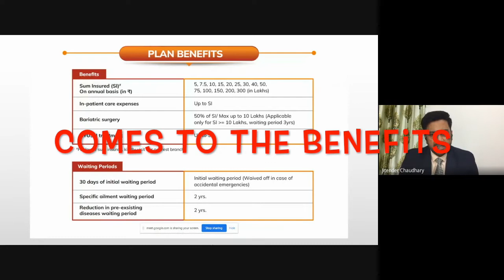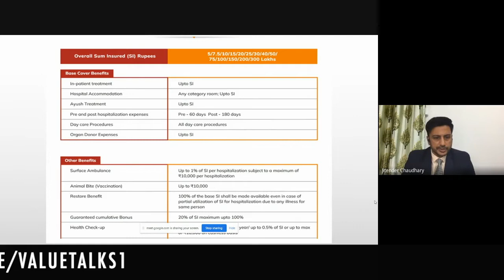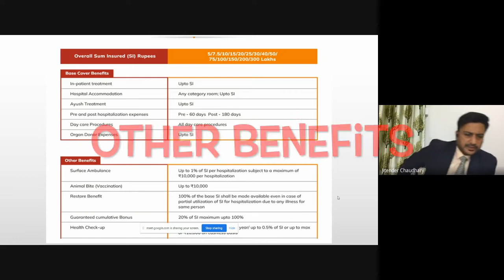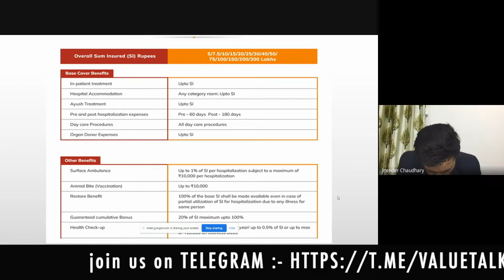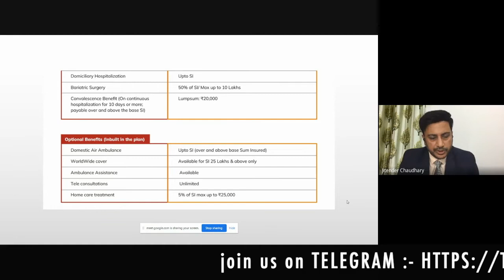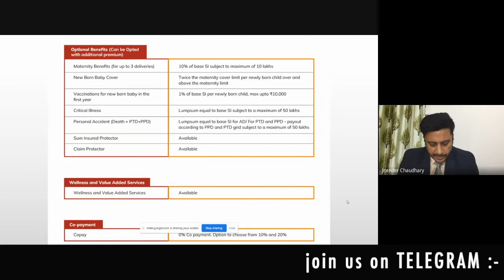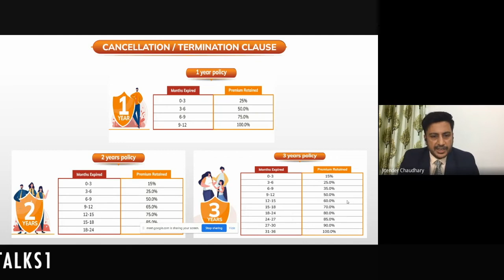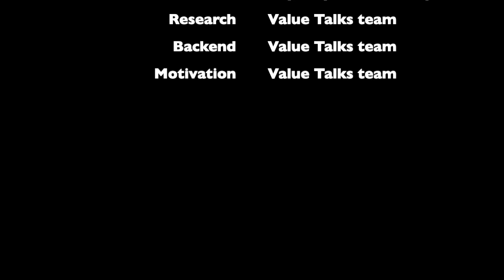Analysis of ICICI Health Advantage Plan || VALUE TALKS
Capt Vipul Choudhary , Mr Jitender Chaudhary